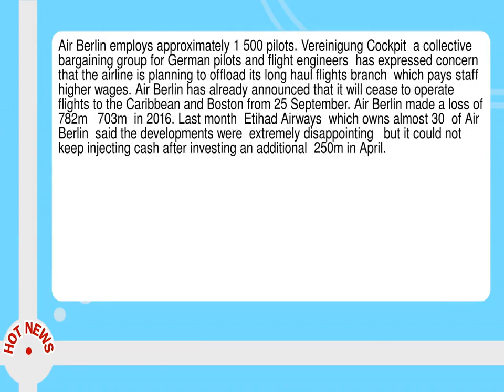Air Berlin Cancels 100 Flights After Pilots Call In Sick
--  Air Berlin has been forced to cancel about 100 flights after an  unusually high number  of pilots called in sick  in what is believed to be a wildcat strike against possible redundancies at the bankrupt airline.  The carrier  which declared bankruptcy last month after years of losses  is negotiating the transfer of staff to a potential buyer.  Bids for the airline must be submitted by Friday  with a decision on the sale expected as early as next week.  On its website  Air Berlin cited  operative reasons  for the cancellations on Tuesday  and asked passengers to call a helpline and refrain from travelling to the affected airports.  Because the carrier no longer offers compensation for cancelled flights  customer advice centres recommended that people affected by the strike book replacements at their own expense.  Berlin s Tegel airport and D sseldorf airport  Air Berlin s hubs  were hit hard by the strike action  which also affects 42 planes run by Air Berlin on behalf of Eurowings and Austrian Airlines.  Spiegel Online said about 250 pilots called in sick on Tuesday morning.  Air Berlin employs approximately 1 500 pilots.  Vereinigung Cockpit  a collective bargaining group for German pilots and flight engineers  has expressed concern that the airline is planning to offload its long haul flights branch  which pays staff higher wages.  Air Berlin has already announced that it will cease to operate flights to the Caribbean and Boston from 25 September.  Air Berlin made a loss of  782m   703m  in 2016.  Last month  Etihad Airways  which owns almost 30  of Air Berlin  said the developments were  extremely disappointing   but it could not keep injecting cash after investing an additional  250m in April.  --